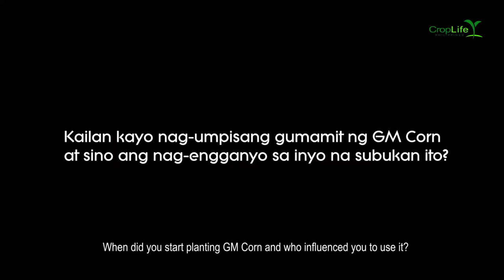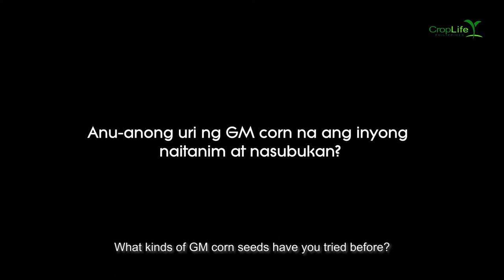[Testimonial] Juanito "Ka Jhonny" Rama, Corn Farmer, San Manuel, Tarlac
Ka Jhonny has been a farmer all his life. In this video, he answers questions about shifting from ordinary and hybrid corn to GM corn, and how it positively changed his life.